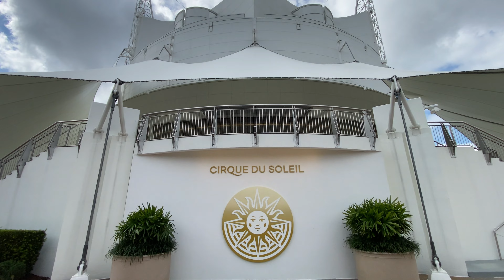Auto Amfibio En Disney Springs en Orlando Florida,Estados Unidos | Walkaround | Vlog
Nuestra Meta es Llegar a los 5,000 Subcriptores En Cada una de las Plataformas Con Su Ayuda y Compartelo con Familiares Amigos y en Sus Redes y Gracias de Nuevo.